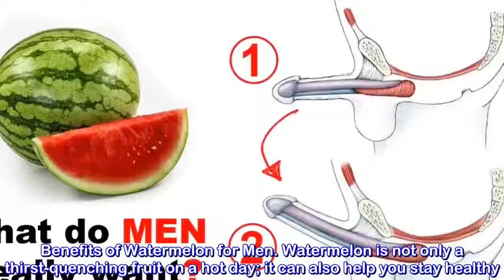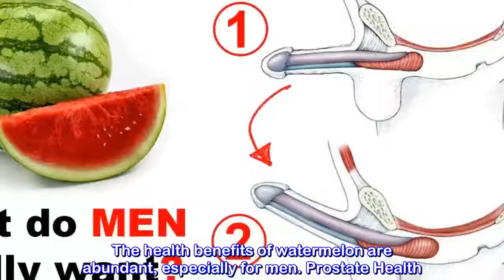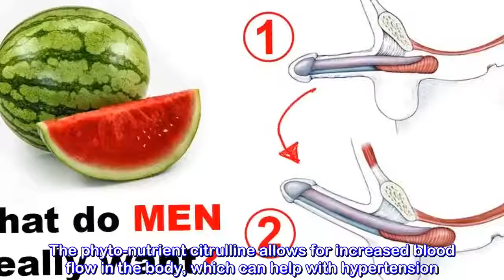Why Watermelon Good for men - Benefits of Watermelon for Men